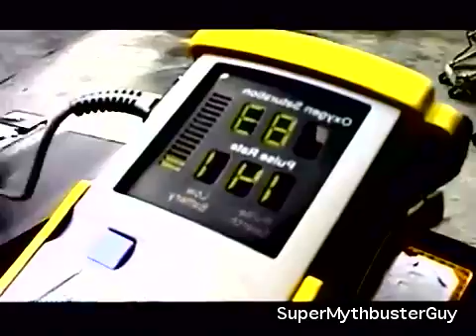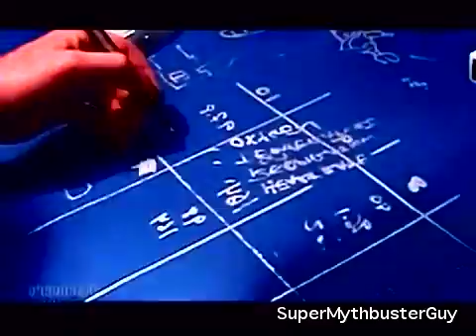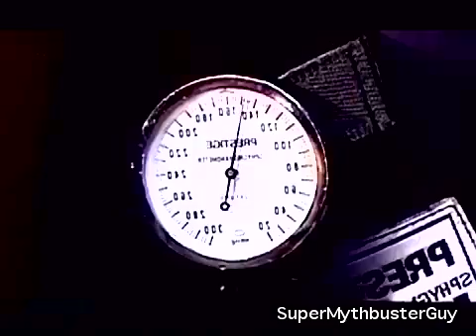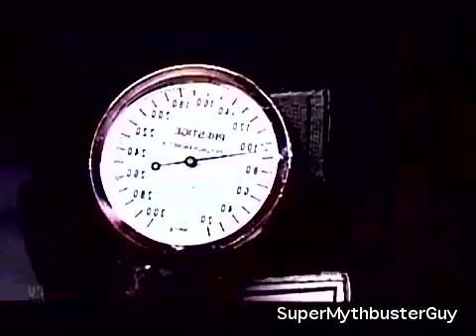Mythbusters Poppy-Seed Drug Test (3/3) S0E03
Myths tested:
Can a person take to the skies using only a lawn chair and weather balloons?
Can someone test positive for heroin by eating a large amount of poppy seeds?
Can being painted with gold paint actually be deadly?